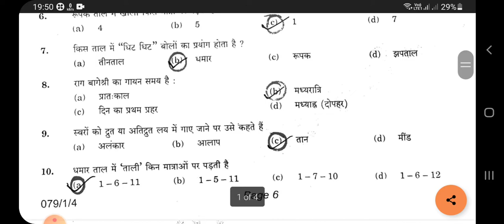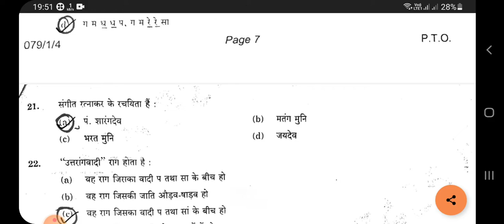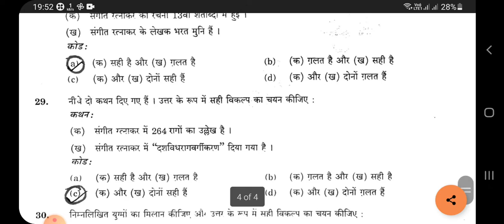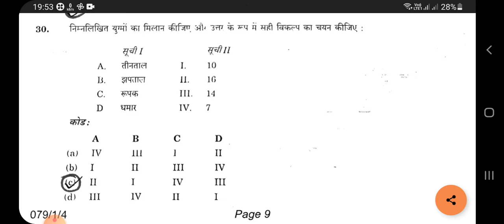Term 1 Exam Class 12 Hindustani Music Vocal-034 Answer Key , CBSE Music term 1 exam answer key 2021.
Class 12 Music Answer Key Term 1 2021 Examination, CBSE Music term 1 exam answer key 2021, Term 1 Exam Class 12 Hindustani Music Vocal-034 Answer Key